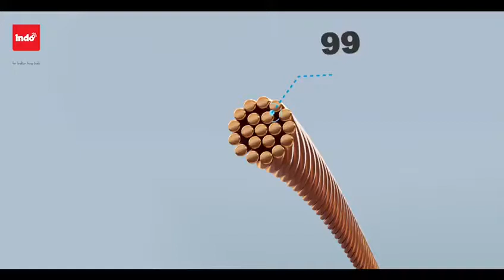Raj Enterprises || Part-2 || Baraut Bazar Online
Company:-
Philips
L&T
Schneider
Anchor
Havells
Poly-Cab
Astral
Rajdhani
Orient
KEI
Bajaj
Syska
Usha

Home Appliances:-
Electric Iron
Electric Kettle
Sandwich Toaster
Electric Chopper
Juicer Mixer Grinder
Mixer Grinder
Induction
Electric Geyser
Gas Geyser
Ceiling Fan
Table Fan

LED:-
LED Bulb
LED Button
Panel
COB
COV
Strip
Track Light

Distributor:-
Indo
Indiabulls

Distributor (Conduit Pipe):-
AKG

Distributor (PVC Casing):-
AKG
Noor Pack

Distributor (Switch & Accessories):-
Havells
Parcos
Orient
Vankon
Cona

Distributor (Wire):-
Havells
Polycab
Indo